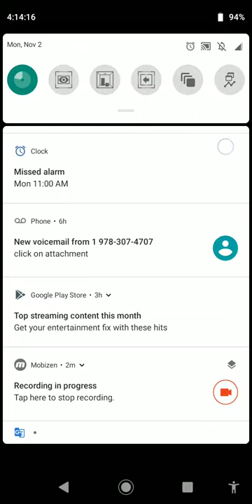Redstone mercury Launch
based on real rockets